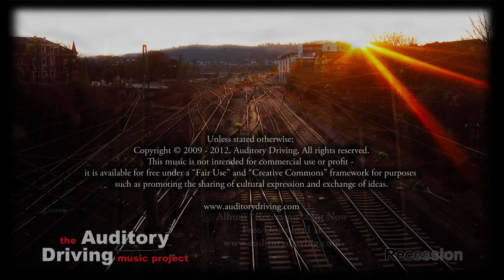Auditory Driving - State of Grace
Auditory Driving - State of Grace from the album "Recession"
[--! please select the HD option for optimal sound quality !--]

---! Support free music, make free music, share free music !---

Unless stated otherwise;
This music is not intended for commercial use or profit - it is available for free under a "Fair Use" and "Creative Commons" framework for purposes such as promoting the sharing of cultural expression and exchange of ideas.

Permissions beyond the scope of this license may be available